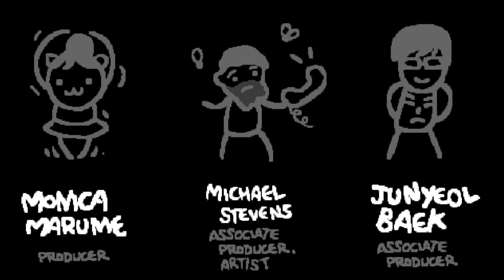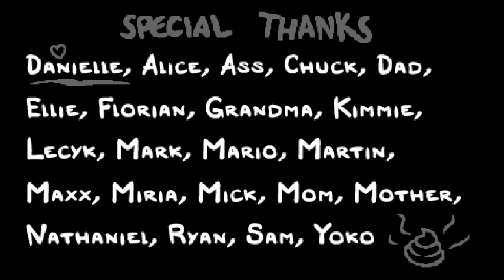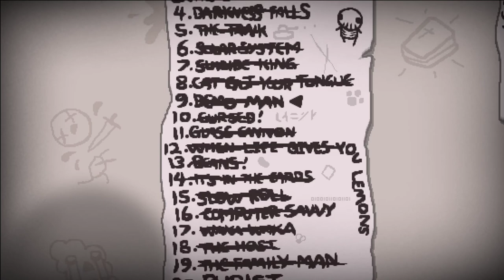[46] Azazels Revanche gegen Mother! || The Binding of Isaac – Repentance